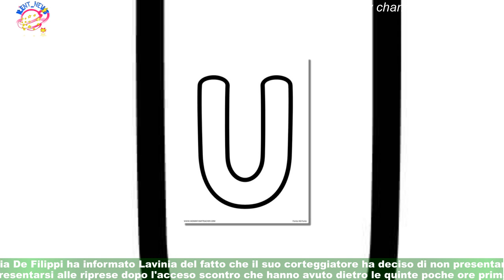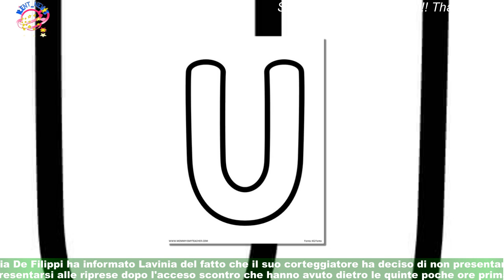Uomini e Donne, anticipazioni: Corvino non si presenta studio, Lavinia resta solo con Campoli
Non si mette bene per Lavinia Mauro: la tronista di U&D, infatti, è rimasta con un solo corteggiatore a poche puntate dalla scelta.La segnalazione che è arrivata su Alessio Corvino nella precedente registrazione,infatti, è stata la goccia che ha fatto traboccare un vaso già colmo: il ragazzo non si è presentato in studio lo scorso 19 marzo,